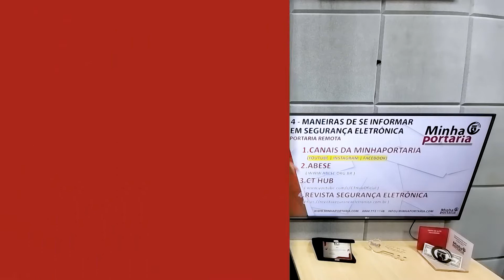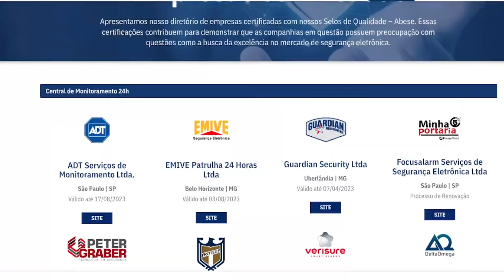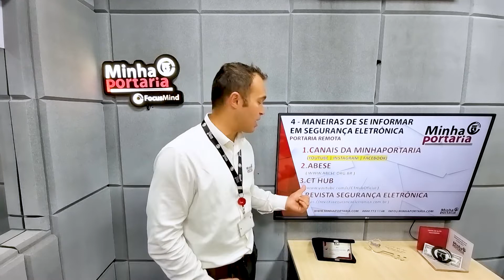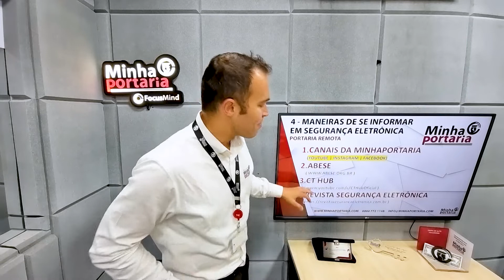4 MANEIRAS DE SE INFORMAR EM SEGURANÇA ELETRÔNICA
As vezes as pessoas negligenciam as informações sobre segurança eletrônica e acabam optando apenas pelo melhor preço. No vídeo de hoje Walter Uvo trouxe algumas boas maneiras de se manter atualizado sobre portaria remota e segurança eletrônica em geral. Confira!

MINHA PORTARIA®️ Mais Segurança, Tecnologia e Economia

00:00 INTRODUÇÃO
01:25 4 MANEIRAS DE SE INFORMAR EM SEGURANÇA ELETRÔNICA
01:31 POR QUE É IMPORTANTE SE INFORMAR SOBRE SEGURANÇA ELETRÔNICA?
02:30 CANAIS DA MINHAPORTARIA.COM
03:23 SE INFORME ATRAVÉS DA ABESE
06:09 CANAL CTHUB NO YOUTUBE
07:11 REVISTA SEGURANÇA ELETRÔNICA

💻 Gostaria de Solicitar um Orçamento de Portaria Remota com a MinhaPortaria®️ acesse

📖 Você é síndico ou síndica iniciante e possui muitas dúvidas de como fazer uma boa gestão? Baixe o nosso E-Book "Manual do Síndico Iniciante"

APROVEITE E VEJAM OUTROS  VIDEOS COMO :
📌 Estrutura da Central de Portaria Remota e Virtual da MinhaPortaria.Com®️
📌 Conheça a Estrutura da Portaria Virtual Remota em nossos vídeos institucionais
📌 Vídeos Explicativo e Animado sobre o Funcionamento da Portaria Remota

ALGUNS NÚMEROS ATUAIS DA NOSSA CENTRAL DE PORTARIA REMOTA :
👉 +250 condomínios;
👉 +400.000 atendimentos feitos mensalmente;
👉 +6500 apartamentos;
👉 +8500 carros;
👉 +40.000 visitantes e prestadores de serviço mensalmente;

Dessa forma se precisar de mais orientações sobre portaria remota ou portaria virtual entre em contato conosco pelos seguintes meios

Receba constantemente conteúdos sobre o mundo de Portaria Remota e Virtual e fique informado sobre o tema nos nossos canais abaixo :